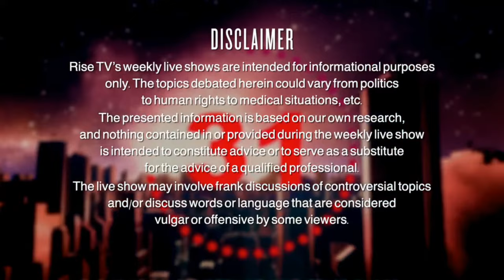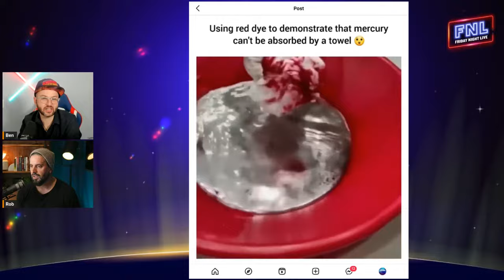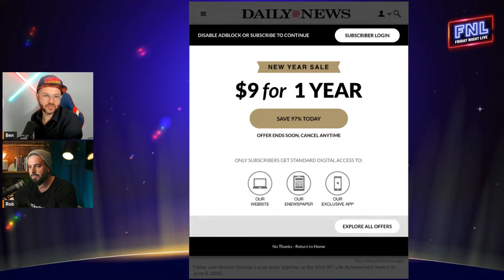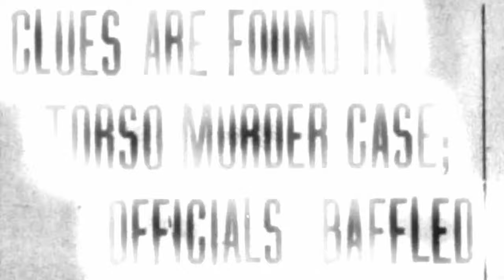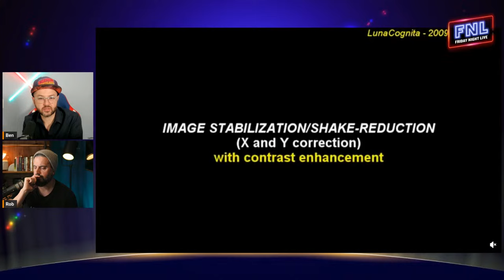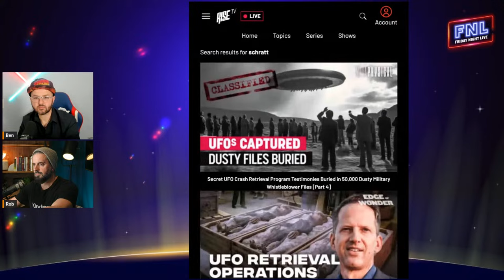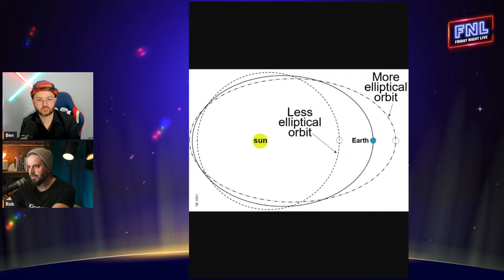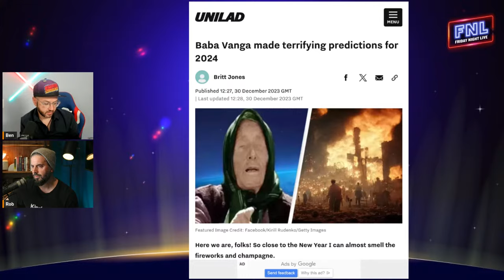Alien Jellyfish or Star Wars Droid? New Mandela Effect & More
Have “alien jellyfish” invaded our planet, or has a real-life probe drone from Star Wars been found? Jeremy Corbell shared a new video, a mysterious object flying over a military base in the Persian Gulf on an undisclosed day and time. Is it an alien craft or a top secret drone-like object? Speaking of mysteries, do you like Mandela Effects? Rob found a new one in Star Wars that will blow everyone’s minds.

In more otherworldly news, Joe Rogan was about to interview UFO/UAP whistleblower David Grusch, but was forced to cancel it over “security threats” and “fear of reprisals.” A new, giant, 10 foot tall “alien creature” was also spotted, this time in Brazil. The question is, are they really extraterrestrials? Could they be giants? Or, is it all just an optical illusion? Find out on tonight’s Friday Night Live.

Also hear the predictions for 2024. Find out what the famous alleged prophet ​​Baba Vanga predicted for 2024, and what predictions came true for 2023. Back in the present day, Taiwan is about to choose a new president, and Chinese Communist Party leader Xi Jinping is making threats. Could China try to invade Taiwan? Join Ben and Rob as they dive deeper into these topics, plus more fan-favorite segments. This episode’s Top 10 Weirder News of the Week features an underground tunnel beneath a synagogue in New York City, an ancient disk showing a map of the stars, Disney suing “Star Wash” (a Star Wars themed car wash company), and more. Don’t miss the Live Q&A only on Rise.TV.